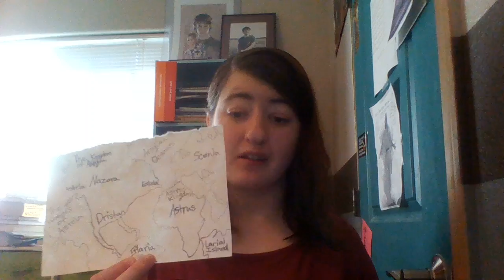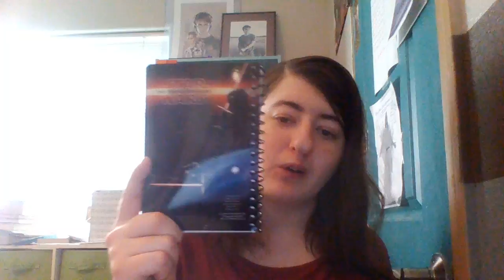Am i doing Nanowrimo??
Hello!! :) I hope you all have a wonderfull weekend and let me know if your doing Nanowrimo too!!! :)